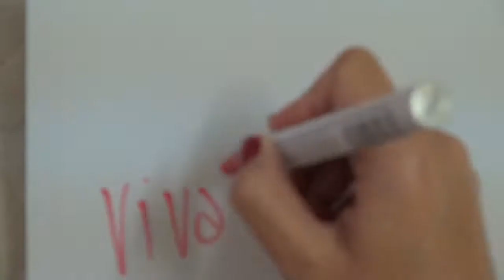Viva la Vegan! Q&A series: What's the difference between being Vegetarian and Vegan?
Leigh-Chantelle from Viva la Vegan! explains the difference between being Vegetarian and Vegan